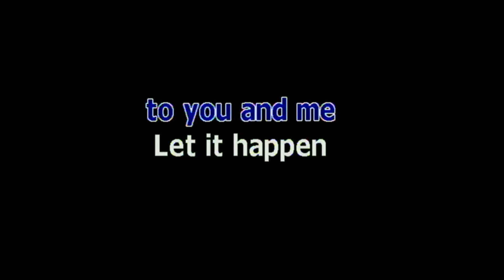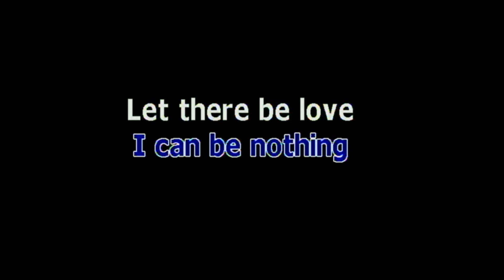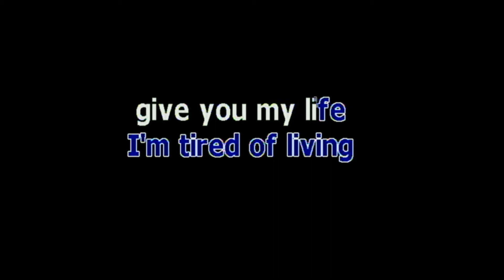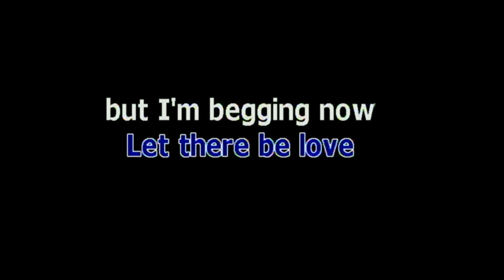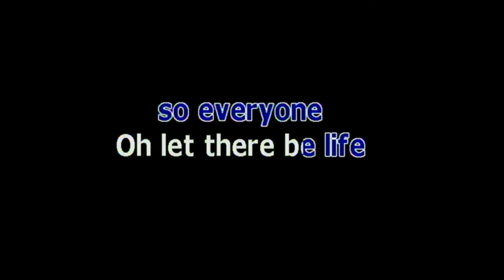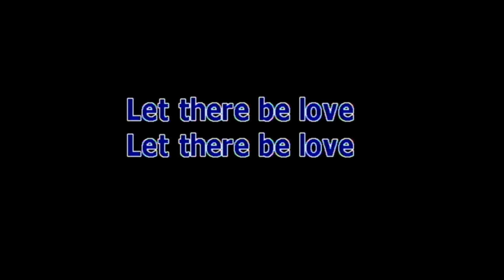LET THERE BE LOVE BY TOM JONES